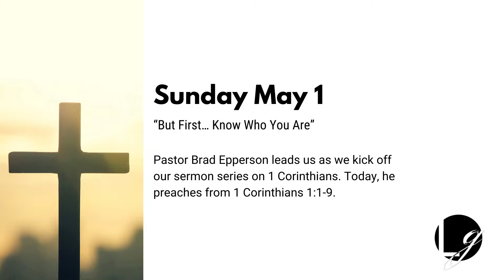May 1, 2022 | 1 Corinthians LG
Join us for the following events:
May 7 | Emergency Food Network's Hunger Walk, 8:00 am, Fort Steilacoom Park

May 8 | Summer Small Group Sign ups start

July 23 | Make a Difference Day, Details TBA

Pastor Brad Epperson leads us as we kick off our sermon series on 1 Corinthians. Today, he preaches from 1 Corinthians 1:1-9.